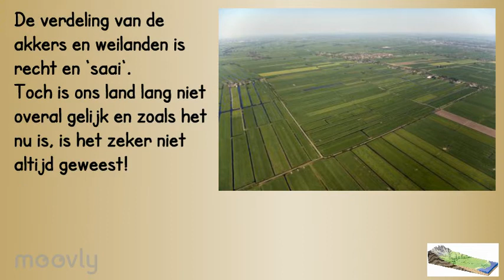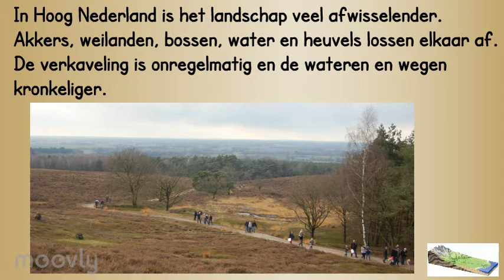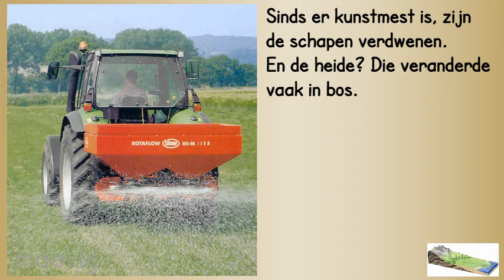Het Nederlandse landschap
Het Nederlandse landschap ingericht.
Over het vlakke landschap van Laag Nederland, met terpen,dijken, polders en wadden. En over Hoog Nederlandse zandgronden.